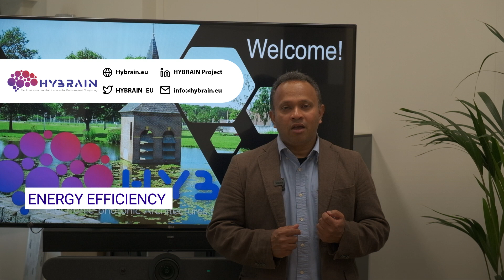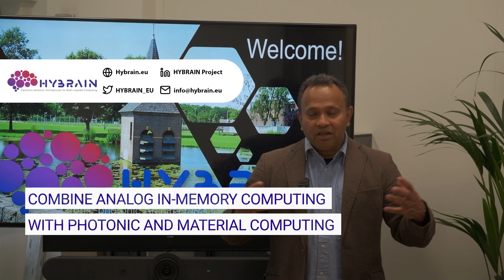HYBRAIN kick off interview - Abu Sebastian